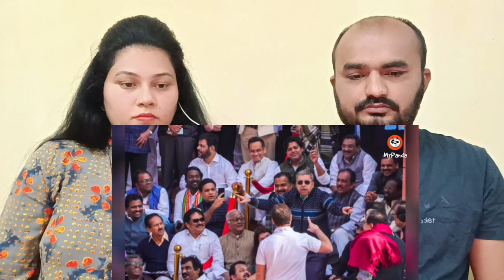Ajay Alok Destroys Supriya Shrinate Owaisi LK Advani Bharat Ratna PM Modi | Indian Couple Reaction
Indian Couple Reaction | Ajay Alok Destroys Supriya Shrinate Owaisi LK Advani Bharat Ratna PM Modi

Credits:
Original Video Link: